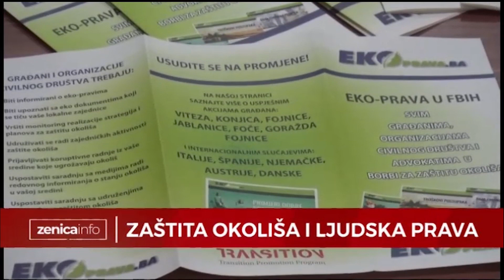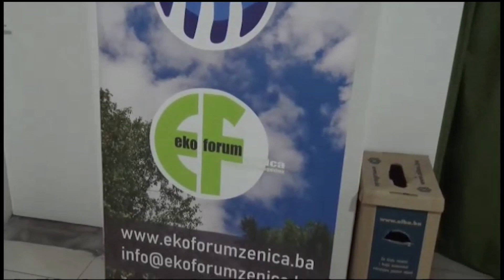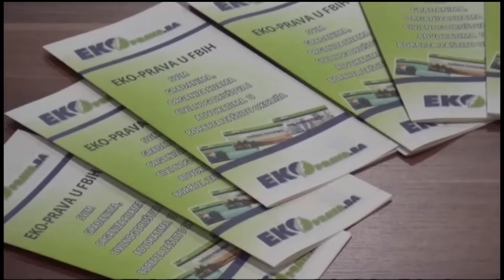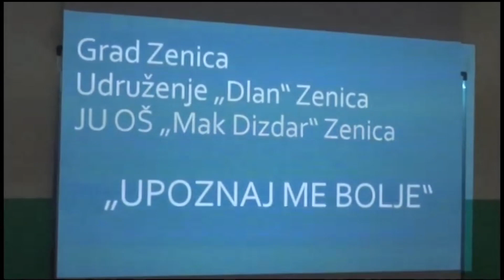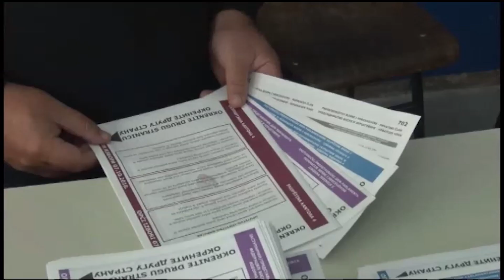ZENICAINFO 15 10 2020